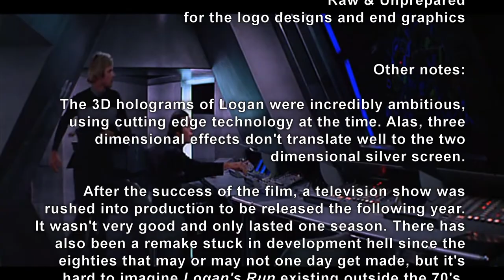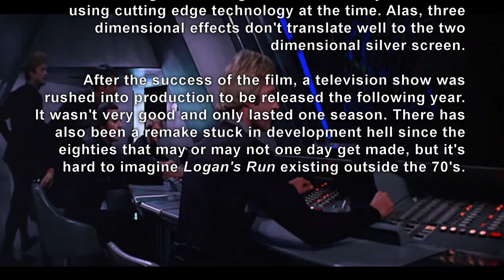Sci-Fi Classic Review: LOGAN'S RUN (1976)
Logan's Run brought science-fiction cinema out of its early seventies funk and paved the way for Star Wars and the boom that followed it. It may have aged poorly, but it remains one of the most important and influential sci-fi classics of all time.